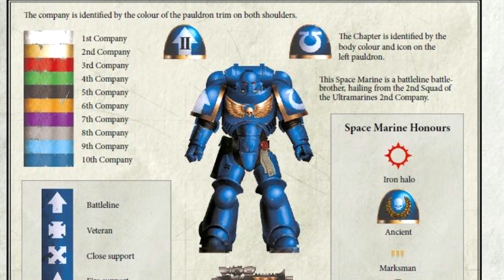Golden Demon Recap - HC 343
In this Hobby Cheating Video, we take a look back at Golden Demon 2022 and we discuss my results. The nature of Golden Demon and what we learned as well as discuss some of my favorite pieces - hope you enjoy!

0:00 Intro
1:30 My Results
4:25 Lessons Learned
17:35 My Favorite Pieces
22:12 Outro